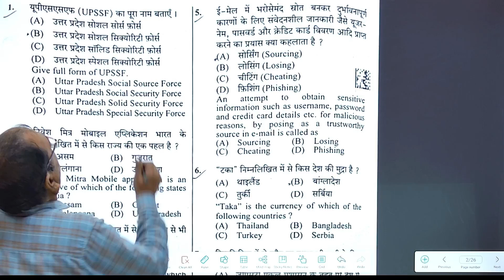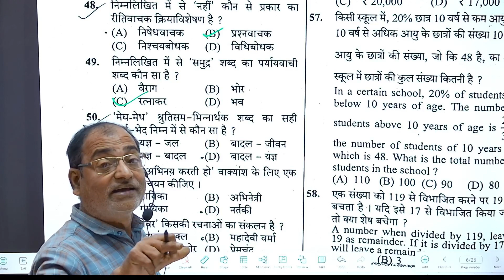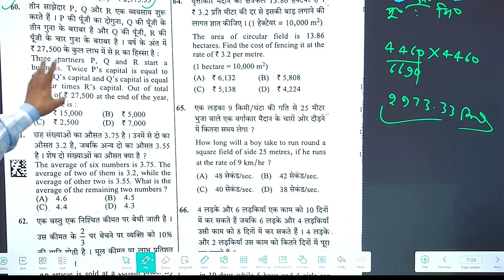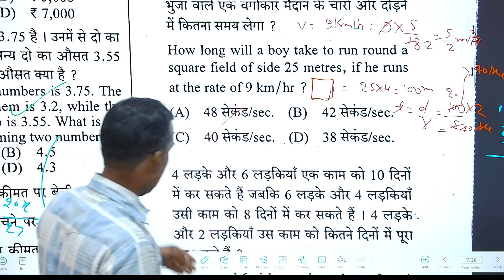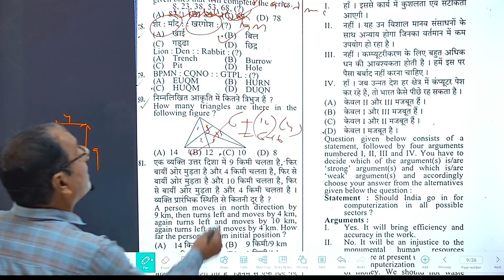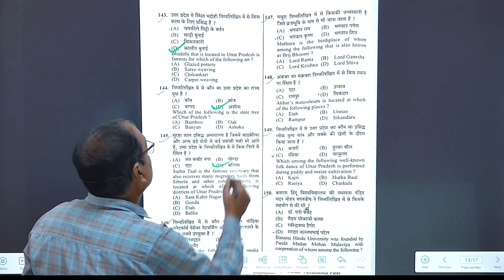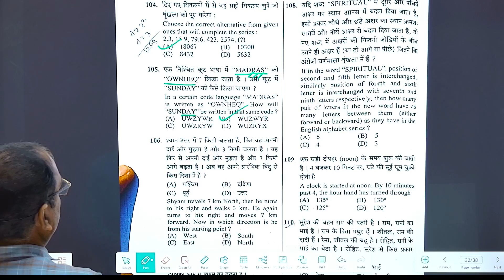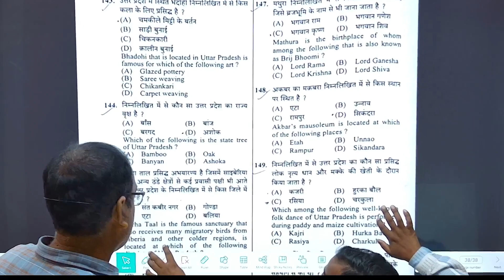up Police Exam analysis 17 Feb 2024 1th shift By Yashwant Sir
up police exam analysis, up police constable, upp exam analysis, Up police 17 feb 1st shift paper
up police exam analysis 2024, up police exam analysis, upp exam analysis, Up police 17 feb paper 2024 ka solution
@TN classes